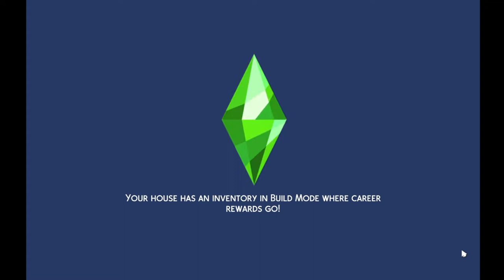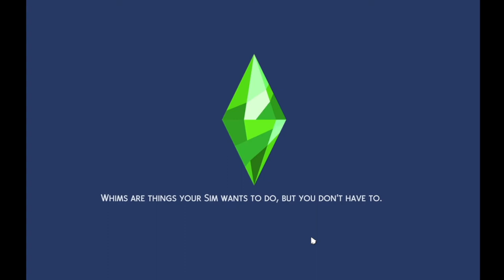Sims 4 Aspiration Challenge #1: Chief Of Mischief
My first Sims 4 Gameplay Video! Please leave feedback - and sorry for the sound!

I'm going to do every aspiration on The Sims 4 and rank them out of ten of how much enjoyment I got from them. I've never done the 'Cheif of Mischeif' before and I took my sim Winter through the full aspiration!

Did you get any enjoyment from this Aspiration? How would you rank it?

COMMENT, let me know what you think and what you'd like to see more of
LIKE, if you like x

My band 'China Moon' have a brand new track out called 'Forget', check it out,

I also film wedding videos, based in Manchester, take a second to check out my site,

John X